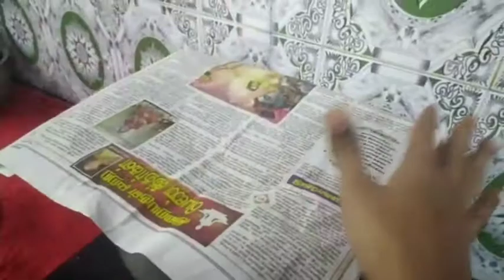Prawn Biriyani | Dum Biriyani | இறால் பிரியாணி | islamic style | South asian | Bhai veetu Biriyani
This video helps you to cook a healthy dish to your family and friends.

This Video helps you that How to prepare Prawn Biriyani and Easy way to prepare Biriyani and make its simple.

Captured by Riaz Khan / Mosin Khan
Edited By Sheik Mohamed

Kindly support